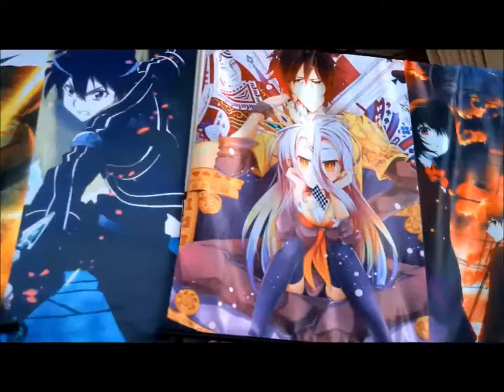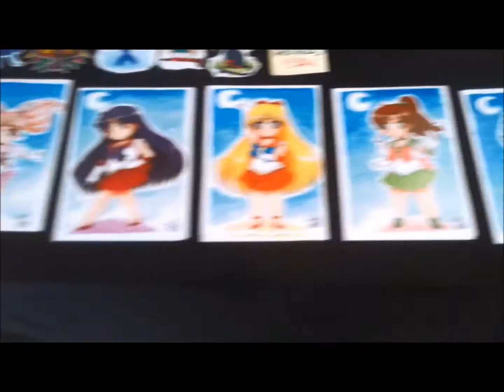Summer Freak 2.016, Parte I (Un Paseo por el "Summer Freak") (Documental)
All music, footage and images used belong to their respective companies).
Primera parte del recorrido por el "Summer Freak" celebrado en Los Alcázares, en Murcia, el 23 y 24 de Julio, donde se muestra la entrada al salón, los puestos y algunos "cosplayers" que por allí pululaban.
¡Y en HD!